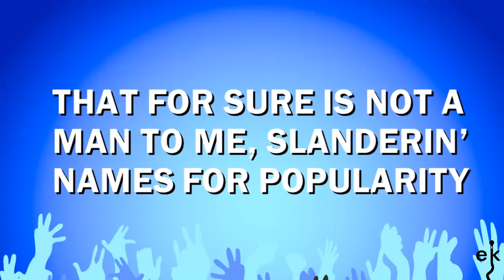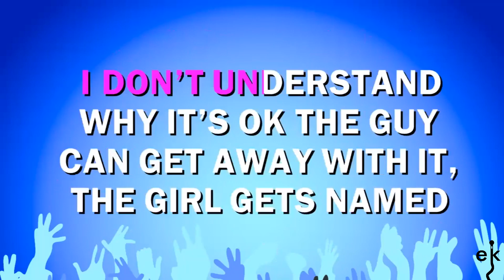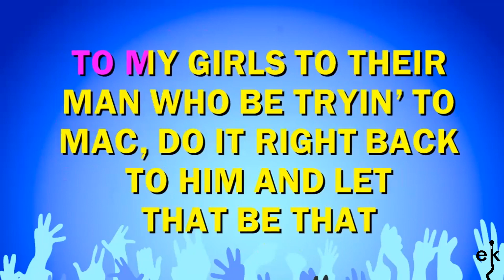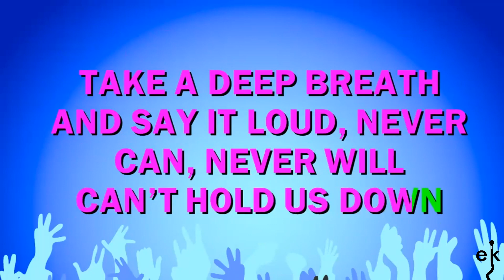Can't Hold Us Down - Christina Aguilera Ft. Lil Kim (Karaoke Version)